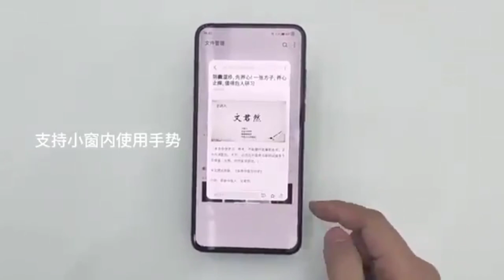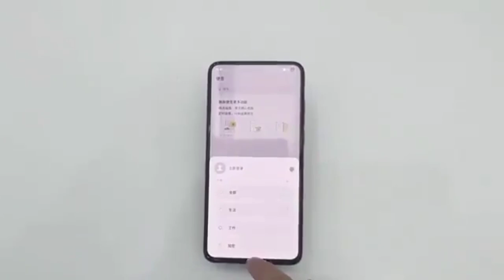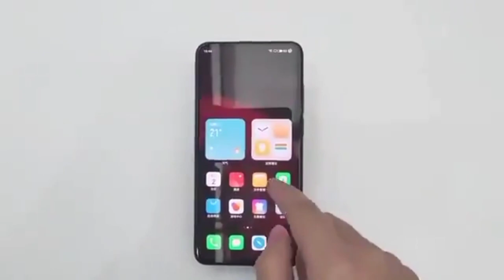Meizu unveiled their new Flyme OS 9, take a look at the UI & features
Meizunewlaunch
Meizusmartphone
Meizu
Flymeos9
Flymeos
Os
UI
Flyme